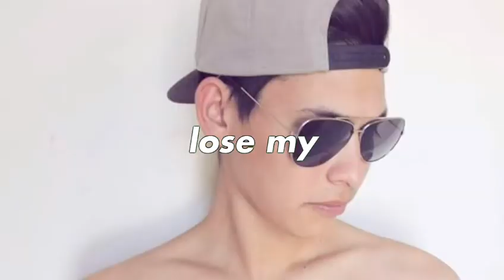you so precious when you smile By:Emmanuel Tapia